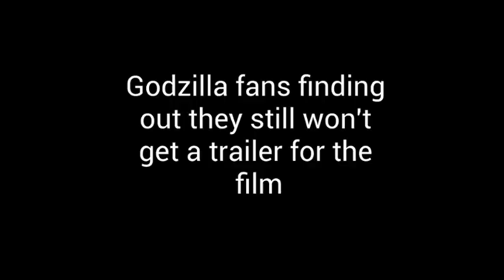Godzilla vs Kong Trailer meme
this took about 2 mintues to make if I'm correct